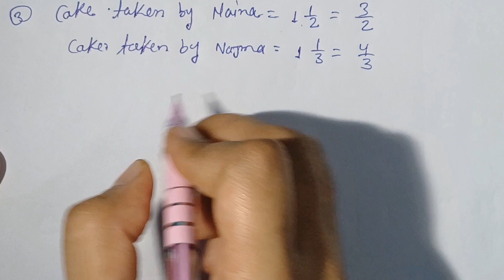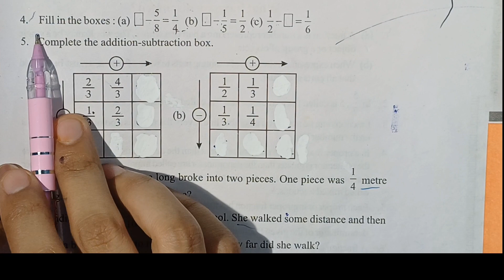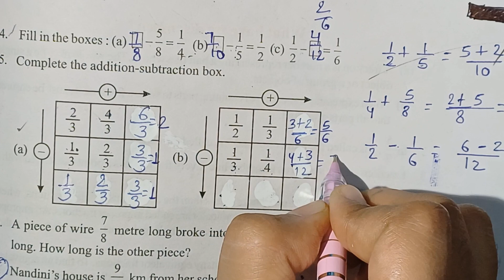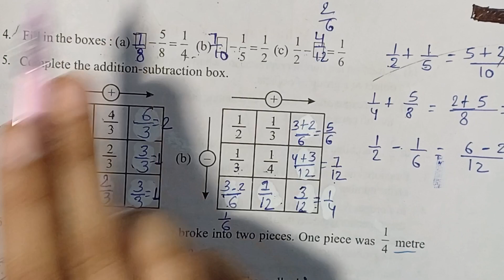Fractions ko solve karne ka easy Tarika or marks full milege ncert maths class 6 Fraction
In this video I have discussed about ncert maths class 6th chapter 7.6 Fractions
and this is updated solution of ncert edition 2023

if you have any questions regarding this then please do comment I will help you !